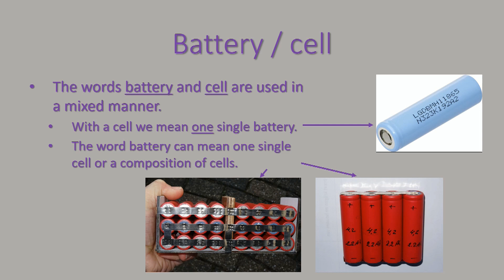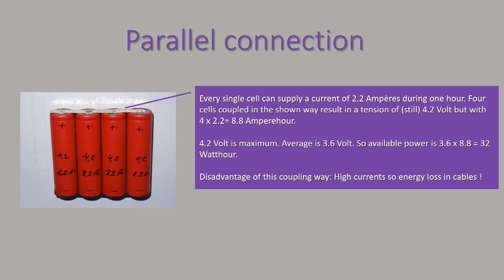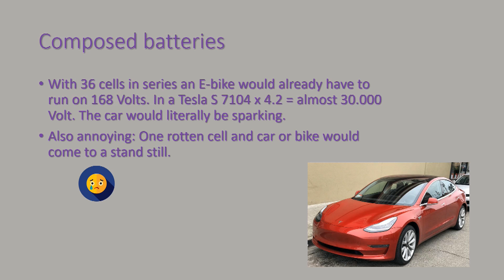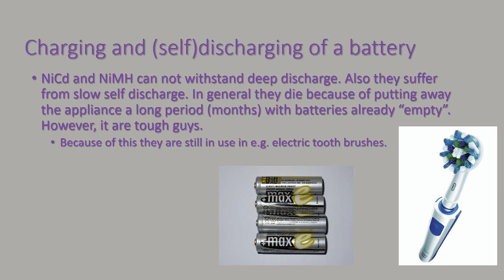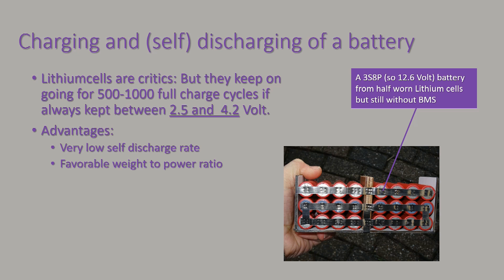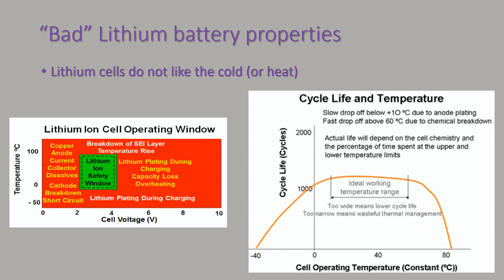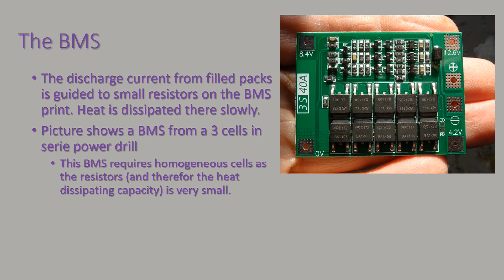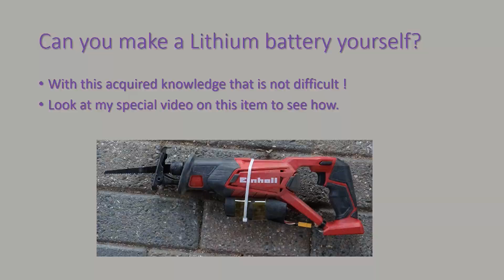How does a Lithium Ion battery pack work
Concentrate yourself for 8 minutes and see how Lithium based batteries work and why they need complicated electronics and special chargers to "run" them. That will be a good base to keep them running for a longer time or make them yourself. For that I will make a separate video. Also see my videos on renovating E bike batteries.